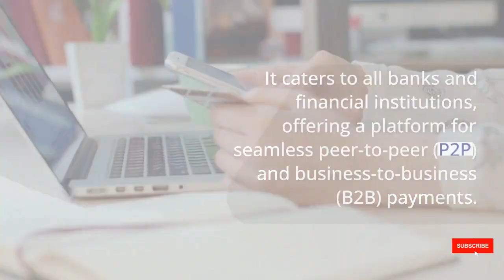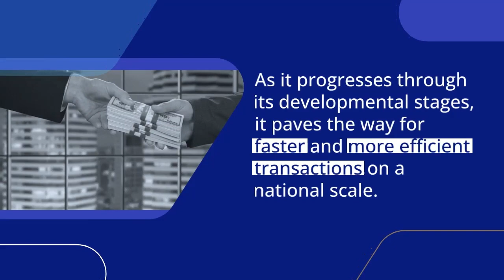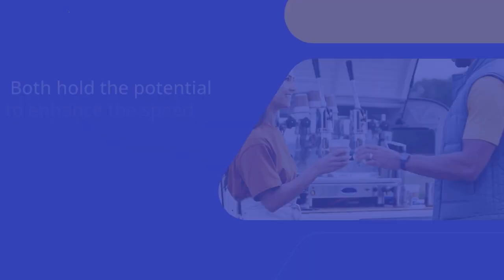Race to Real-Time Payments: FedNow vs UPI upsc gk | Real-Time Payment Titans: usa FedNow vs UPI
Race to Real-Time Payments: FedNow vs UPI upsc gk | Real-Time Payment Titans: usa FedNow vs UPI BY @kudoskuber .

Join us at KudosKuber as we dissect two cutting-edge real-time payment systems - FedNow and UPI. 💸💰 From the centralized power of FedNow, revolutionizing US transactions, to the decentralized prowess of UPI, transforming India's financial landscape, we explore their differences, functions, and global impacts. Dive into the realm of instant payments and discover which system could change the way you handle money. Don't miss this fascinating insight! 🎥🔔

Is FedNow equivalent to India?
What is the point of FedNow?
What is the transaction fee for FedNow?
Fednow की बात क्या है?
Which UPI is used in USA?
Why UPI is not used in USA?
Who is the owner of FedNow?
What is the limit on FedNow?
What technology does FedNow use?
What is the difference between FedNow and RTP?
What is the difference between FedNow and Fedwire?
Will FedNow replace RTP?
How much money does the Fed hold?
What is Fed wire transfer?
What is the maximum amount on Fedwire?
Who invented UPI?
Is the Fed a banks bank?
What is the full form of UPI?
Can I use GPay from USA to India?
Does GPay work in USA?
In which country UPI is allowed?
Can I pay from USA to India?
Is UPI only in India?
Does GPay work in Dubai?
Will UPI work outside India?
Is UPI accepted outside India?
Is UPI allowed outside India?
Can I use UPI in UK?
What are the 10 countries with UPI?
How NRI can use UPI?
Can we use PhonePe in USA?
Who started UPI in India?
Does UPI work in Dubai?
Can UPI receive money from abroad?
Can Indians use UPI in France?
Can I use GPay internationally?
Which countries support GPay?
Is GPay available in UK?
Is UPI only in USA?
Which country bought UPI from India?
Can UPI replace Swift?